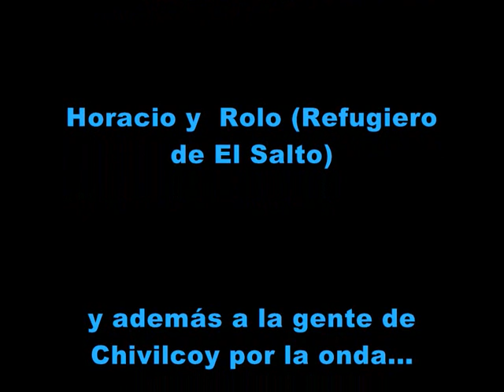El Cerro Plata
Ascenso en solitario realizado por Javier Callupan en Diciembre de 2008.